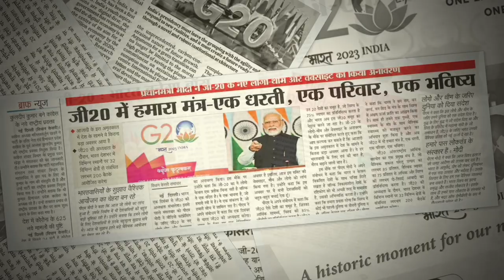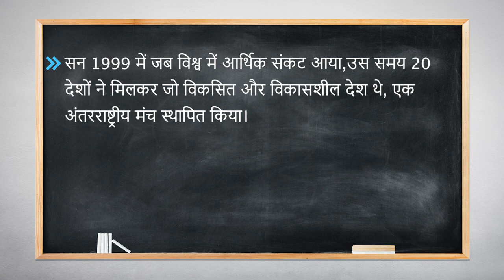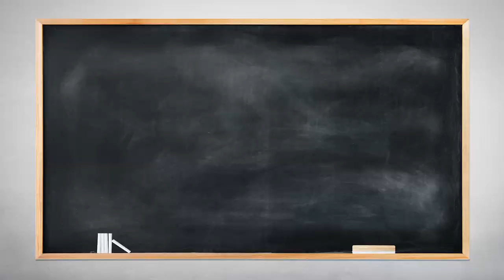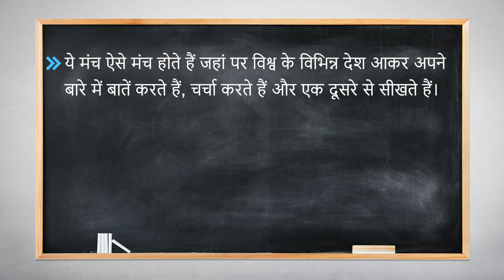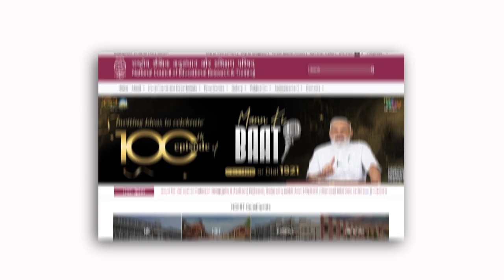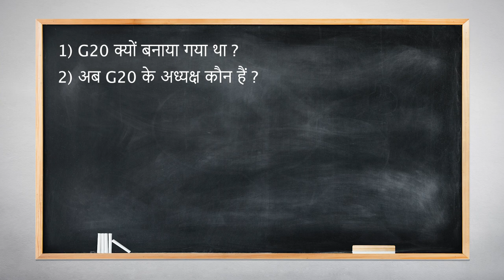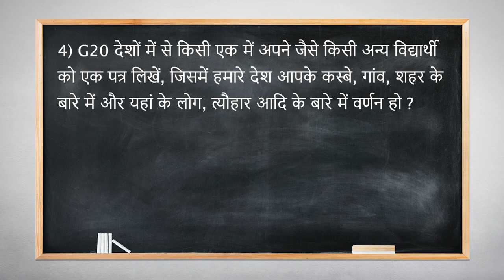G20: Group of 20 (Hindi)